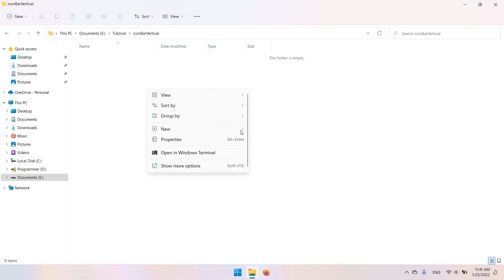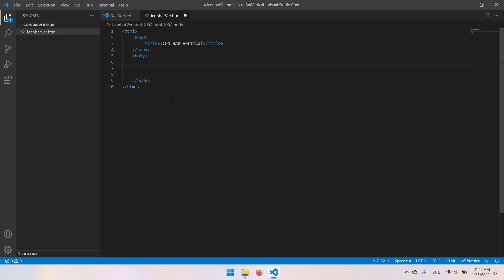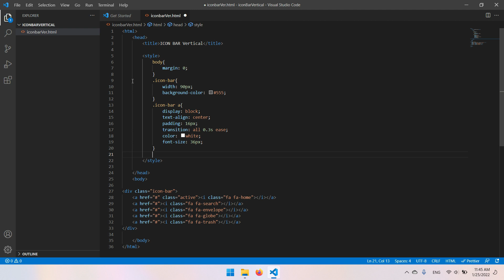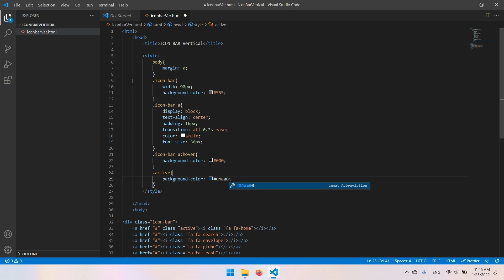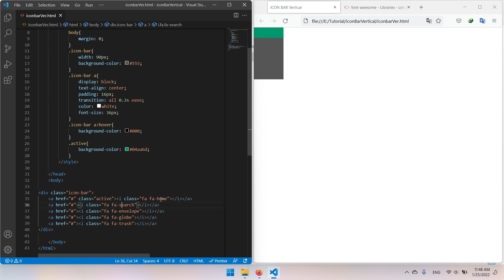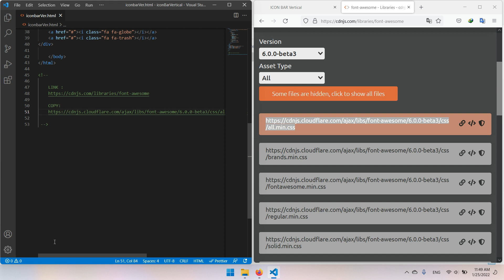Membuat Icon Bar Vertical dengan CSS fontawesome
Jangan klik link dibawah ini!

php,mysql,mysqli,borland delphi 7,html,css,javascript